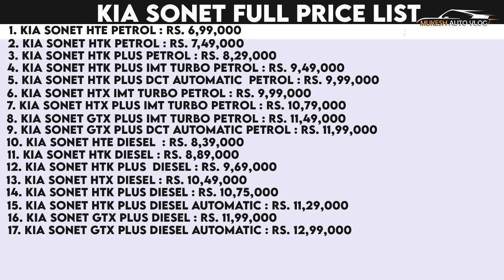Kia Sonet Price List Leaked | Variant-wise Pricing Of Kia Sonet | Price From 6.99 Lakh | Review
Kia Motors India is scheduled to launch its first sub-4-metre SUV for India, the Sonet, later this month. The South Korean carmaker will offer a lot of premium tech and features on the little SUV, along with multiple engine and transmission options. Upon launch, it will compete with the likes of Maruti Vitara Brezza, Tata Nexon, Mahindra XUV300, Ford Ecosport, and Hyundai Venue. The price list of the vehicle is kept under wraps at the moment, and will be officially revealed at the day of the launch. That said, a dealership has recently revealed the expected prices of the Kia Sonet. This list of expected prices gives us a fair idea of what to expect from the upcoming SUV. The Sonet will range from Rs. 6.6 lakh for the base petrol trim, and go all the way up to Rs. 12.55 lakh for the top trim (turbo-petrol). Prices for the diesel variant will range from Rs. 8.0 lakh to Rs. 12.9 lakh. Automatic transmission will only be available in the ‘HTK+’ and ‘GTX+’ trims, and only with the 1.5L turbo-diesel and 1.0L turbo-petrol engine options. The features list of the Kia Sonet is quite impressive. Even in the base ‘HTE’ trim, it includes LED taillights, premium seat upholstery, digital speedometer, power-operated ORVMs, tilt-adjustable steering, centre-locking, and USB charging (for front and rear passengers). Standard safety features include dual front airbags, ABS, EBD, rear parking sensors, and emergency stop signal. The Sonet will also have a lot of best-in-segment features, like a 10.25-inch touchscreen infotainment system, boot space, and ground clearance. It will also offer driving modes, as well as traction control modes. On the top trim, you get 6 airbags, which enhances the safety factor of the car.